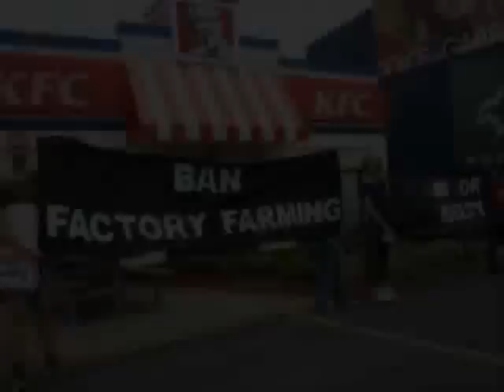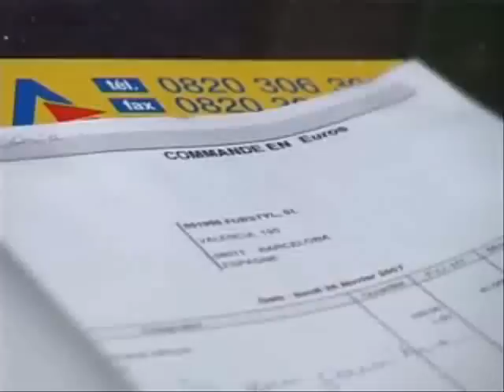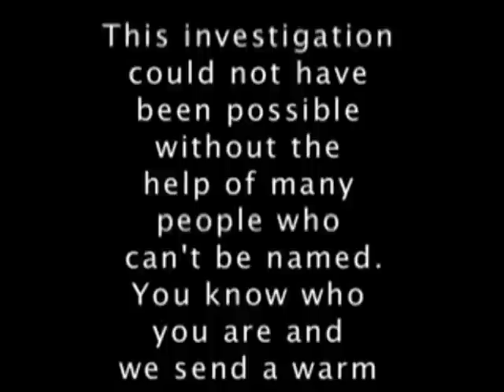[CAFT] Rabbit Fur - Face the Facts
Title: Rabbit Fur - Face the Facts
Content: Anti-fur documentary
Author: Coalition to Abolish the Fur Trade (CAFT)